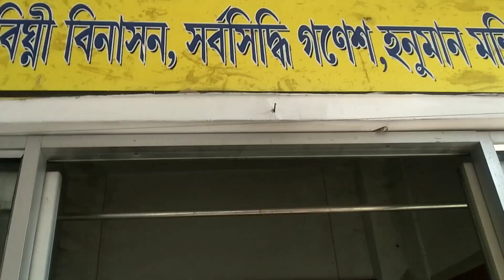My first vlog || Hatigarh Dewal || 2/01/2023 || vlog 1